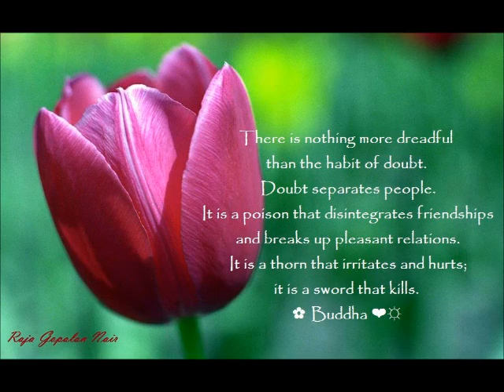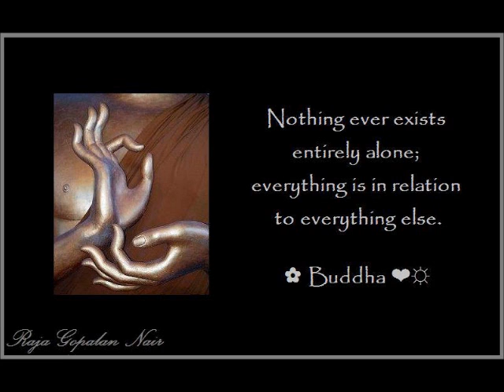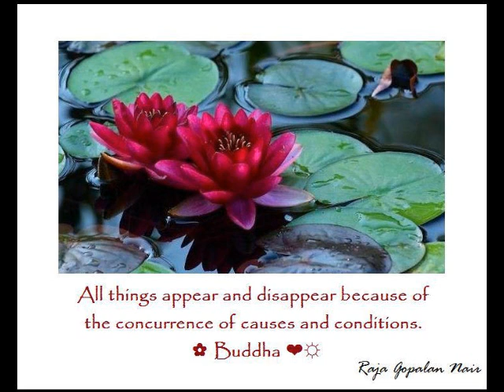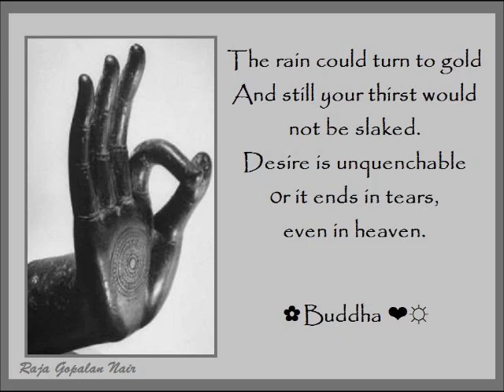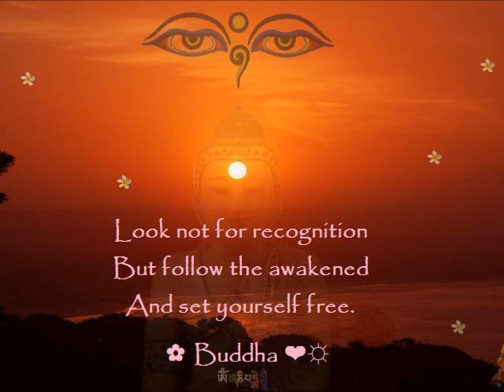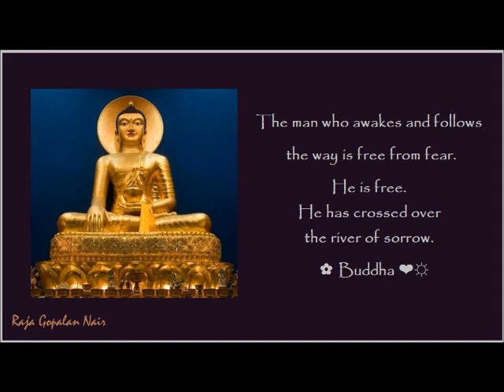PROBLEMS IN CHILD REARING EXCERPT 2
Problems in Child Rearing

The first thing to remember is, never reduce the child into a thing, by any of your efforts. Instead give him individuality. Also do not impose personality on him. Individuality each child brings with him while the personality is imposed by the parents, the society, the educational system, and the church.

There are many foremost mistakes in bringing up children. However I will talk only about the most important ones. Once you understand these then the rearing becomes natural and spontaneous.  There is an idea that children belong to you. Certainly they come through you. You have been a passage, but they do not belong to you. They are not your possessions instead this idea of possessiveness gives rise to many blunders.

Once you start thinking that children are your possessions, you have reduced them into things. Remember only things can be possessed, not human beings. It is ugliest to conceive children as your possession. And those poor children are so helpless, and dependent on you, that they cannot rebel in any way. They accept whatever your idea is about the child's upbringing. And to protect your possessiveness you make them a Christian, or a Hindu, or a Jew, or a Muslim, or a Buddhist the moment they are born. You cannot wait for the child to develop his sense! And also you cannot see the absolute absurdity of it?.